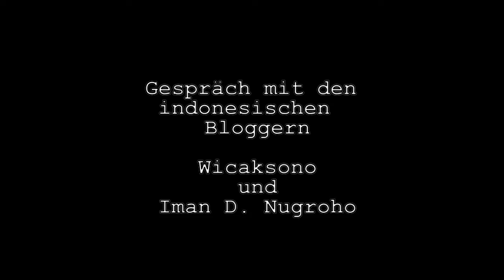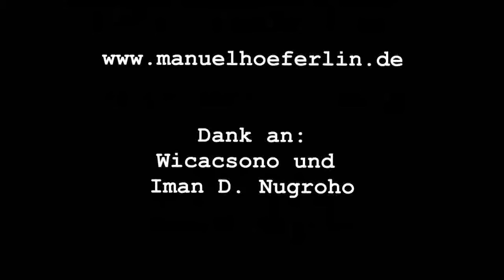//vernetzt + liberal// - Unterwegs: Internetenquete trifft internationale Blogger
Der FDP Bundestagsabgeordnete und Netzpolitiker Manuel Höferlin in der Reihe //vernetzt + liberal// unterwegs. Heute trifft die Internet-Enquête internationale Blogger. Thema: Freiheit im Netz, Bedeutung des Internets in Indonesien.